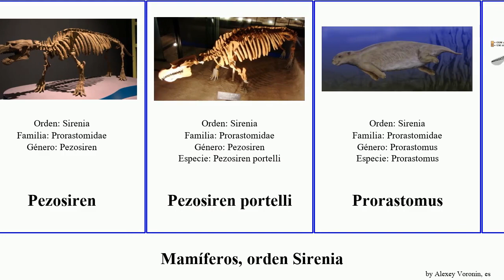Mamíferos, orden Sirenia mammal gigas portelli Pezosiren Hydrodamalis Marina Dugón Whole Eosiren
mamíferos orden Sirenia.
mammal of Order Sirenia, language: es.

Dugón
Eosiren
Hydrodamalis cuestae
Hydrodamalis gigas
Pezosiren
Pezosiren portelli
Prorastomus
Protosiren
Vaca Marina